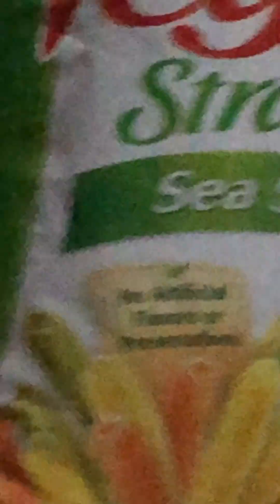ASMR That Will Make You Fall Asleep